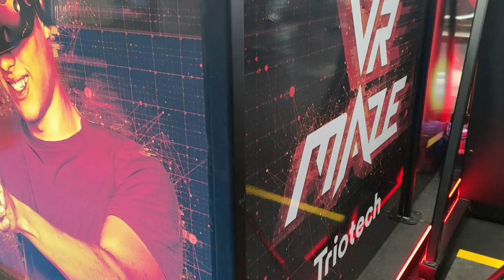Assasin's Creed VR With Redirected Walking For VR Arcades: VR Maze from TrioTech - IAAPA 2019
Assasin's Creed for VR with Redirected Walking! This is real and it is available now! VR Arcades worldwide can put the VR Maze from Triotech into their location and offer Assasin's Creed and Rabbids VR to their customers, offering full fledged redirected walking in VR.  Find out more in this interview with Christian Martin, VP Marketing Triotech.

My recommended VR hardware